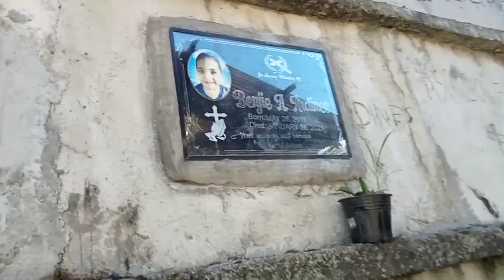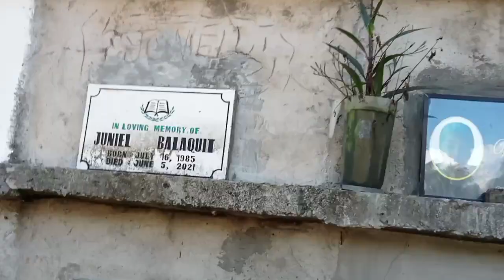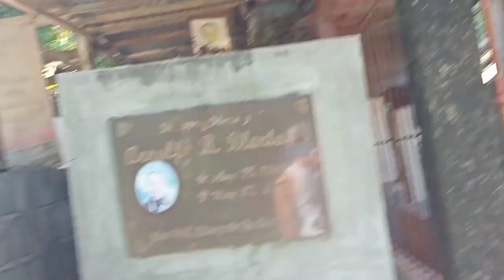pumonta kami sa seminteryo